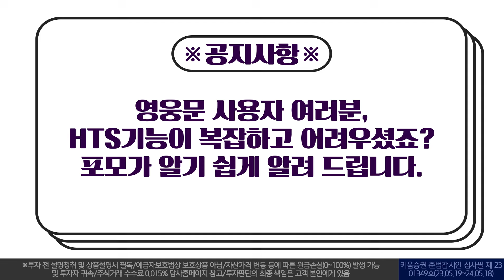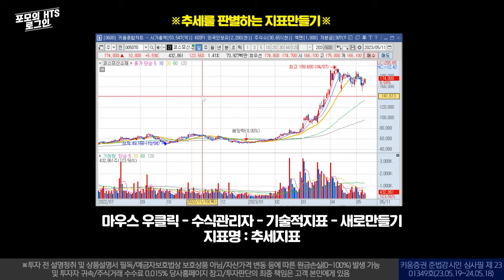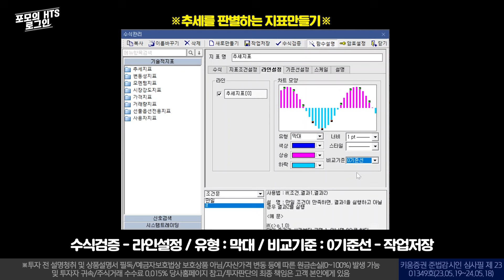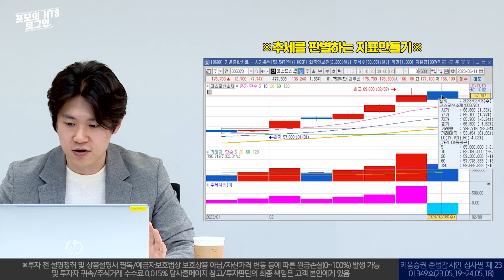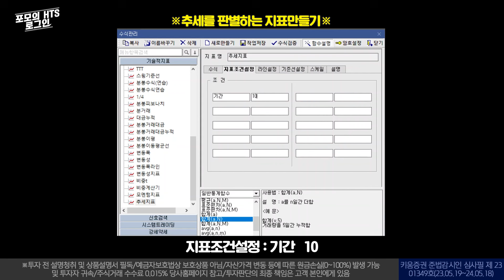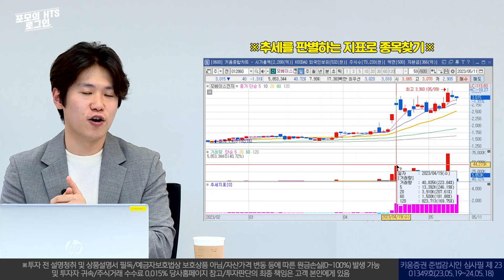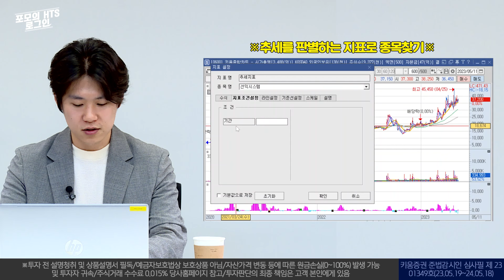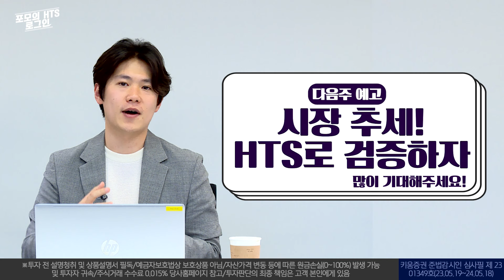22강. 추세를 판별하자! 강한 추세종목을 찾는 방법 [포모의 HTS 로그인]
영웅문 사용자 여러분, HTS 기능이 복잡하고 어려우셨죠?
포모가 알기 쉽게 알려 드립니다.

오늘의 배워 볼 스물두번째 기능!
'추세를 판별하는 지표만들기 (수식관리자-기초11편)'
난이도 ★★★★☆

[0600] 키움종합차트의 수식관리자
나만의 지표, 신호를 만들어 주는 기능으로 기초부터 차근차근 하나씩 배워
나만의 차트를 만들어 봅시다!

00:00 하이라이트
00:14 타이틀
00:29 추세를 판별해야하는 이유
07:37 추세를 판별하는 지표 만들기
20:08 추세를 판별하는 지표를 활용해 종목찾기
26:54 다음주 예고
27:10 22강 총정리